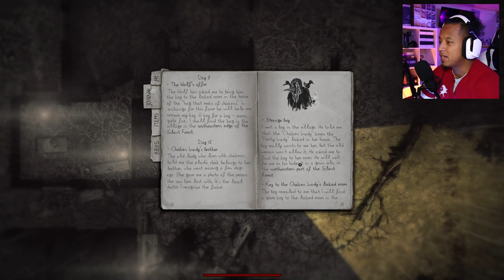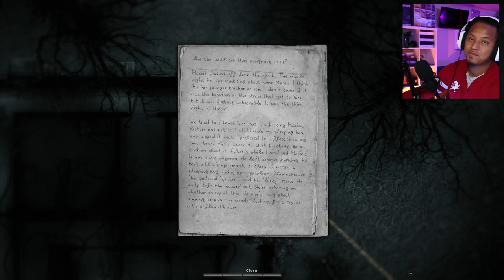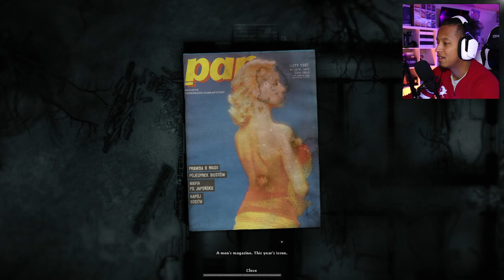Surviving is not even a thing for me in game... -|Darkwood|- (Part 7)